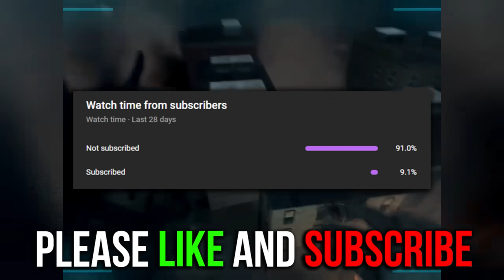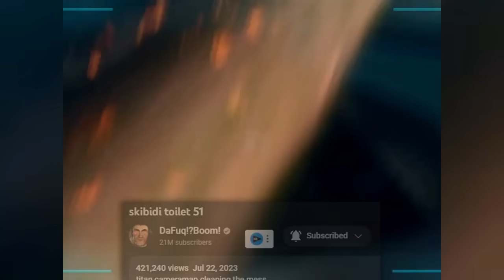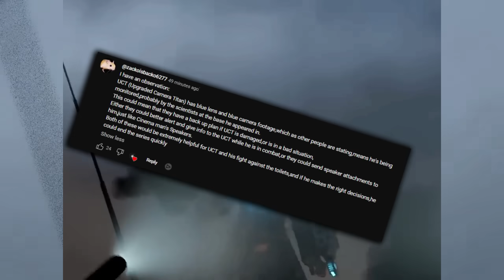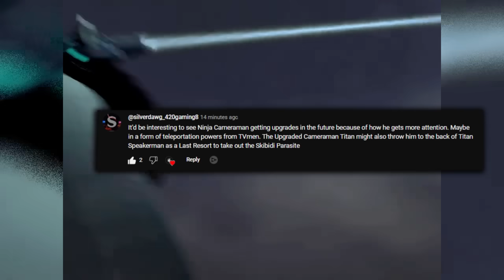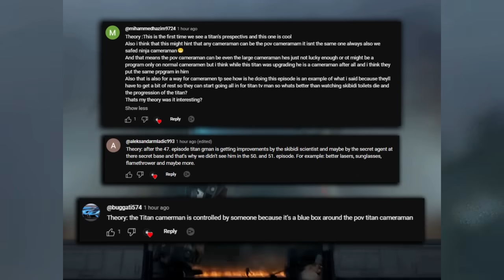HE DESTROYS ALL SKIBIDI TOILET! Analysis of 51 episode of skibidi toilet! Skibidi Toilet Theory!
Video Name: HE DESTROYS ALL SKIBIDI TOILET! Analysis of 51 episode of skibidi toilet! Skibidi Toilet Theory!

Credit: DaFuq!?Boom!